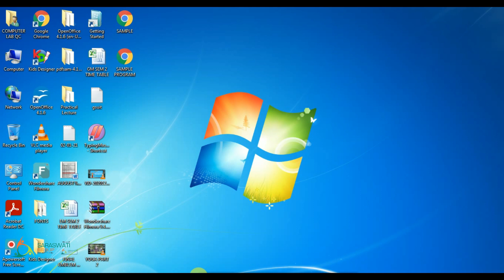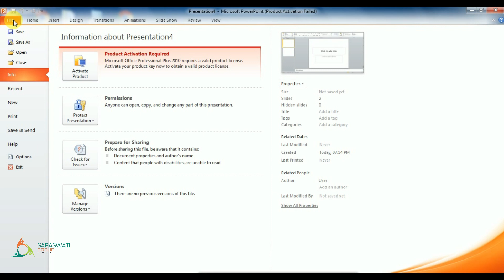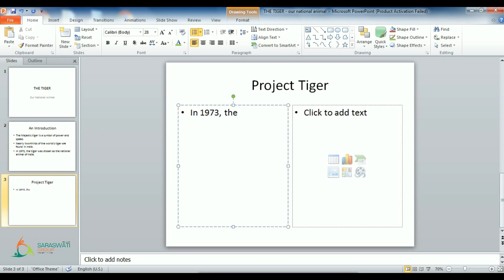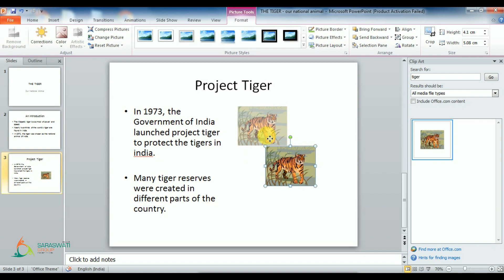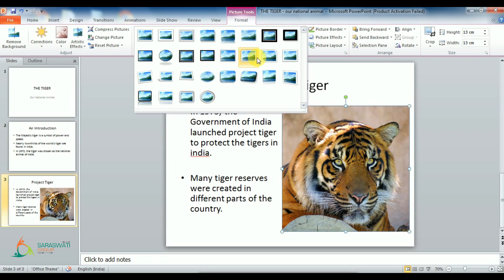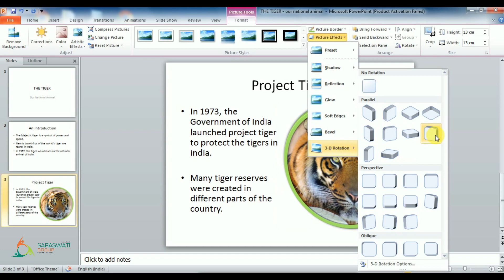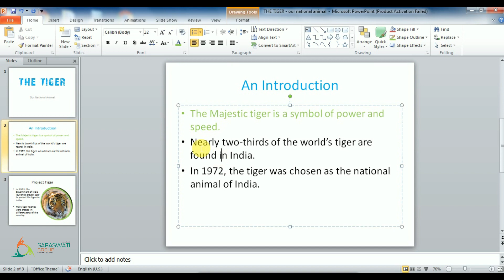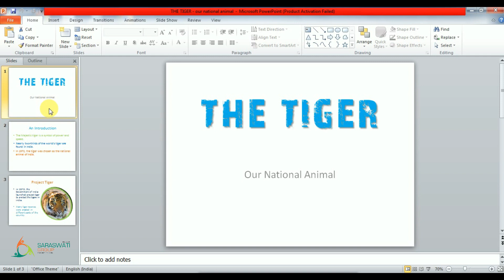COMPUTER II STD 6 II CHAPTER 3 II PART 1 II DATE 23-12-2020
Microsoft PowerPoint Tutorial in Gujarati - Every computer user must know the complete use of PowerPoint
Is Video me PowerPoint tutorial in Gujarati basic se advance hai, ye sabhi Microsoft PowerPoint Beginners ke liye aur sath hi me advance walonke liye bhi bahot useful tutorial hai, PowerPoint me animation tab, transition tab, design tab ki madat se ek attractive presentation kaise banana hai is tutorial me sikhane milega aur maine koshish ki hai ki mai aapko bina bor kiye padaun, yane ye to aapko ye MS-PowerPoint Tutorial pura dekhane ke baad samaj me aayega.